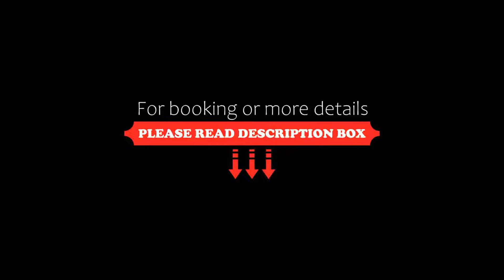Summertime Hotel, Càbras, Italy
About Property:
You're eligible for a Genius discount at Summertime Hotel! To save at this property, all you have to do is sign in.
The Summertime Hotel is located near the Costa del Sinis beaches. It offers free parking, and air-conditioned rooms with balcony. Wi-Fi is free throughout.
Each room comes with TV, and private bathroom. Some rooms offer views of the lagoon.
Breakfast is served daily. The restaurant special...
Property Type: Hotel
Address: Via Tharros 190, 09072 Càbras, Italy
Searching For
1. Summertime Hotel - Càbras - Italy
2. Summertime Hotel - Càbras - Italy Address
3. Summertime Hotel - Càbras - Italy Rooms
4. Summertime Hotel - Càbras - Italy Amenities
5. Summertime Hotel - Càbras - Italy Offers and Deals
Audio Credit:
Track Title: Blank Slate
Artist: VYEN